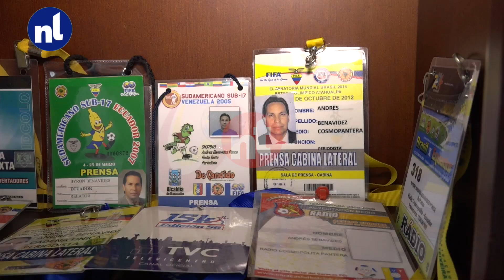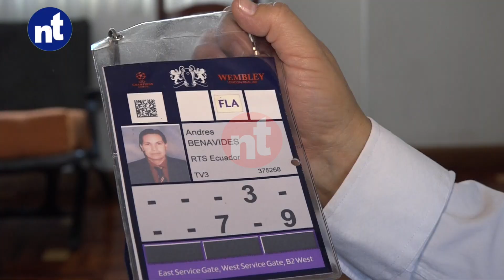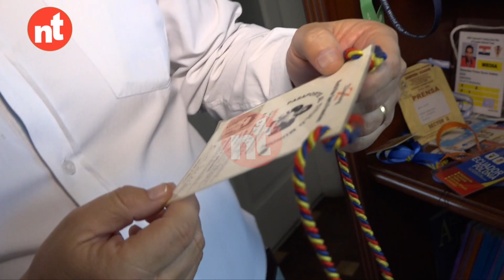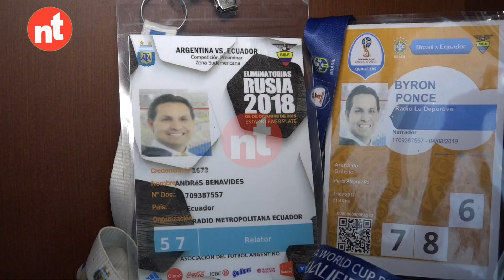Corner y el Peinadito locutando como nunca antes visto